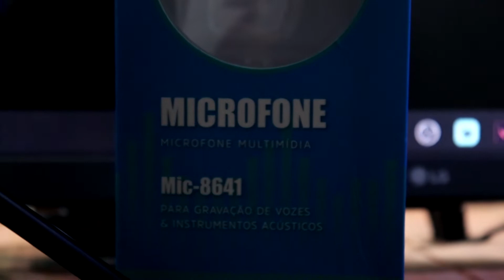MICROFONE BOM E BARATO QUE ME IMPRESSIONOU! (Inova Mic-8641)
o Microfone Inova modelo Mic-8641 é uma ótima opção pra quem quer uma qualidade de áudio e custo beneficio, neste vídeo vamos fazer unboxing e testar na prática esse produto!

🔷Meus Equipamentos, acessórios e periféricos 🔷
📺Tv/ Monitor Lg
🖱Mouse Wepon X
🎧Headset Kira
📸Webcam Longitech c920s